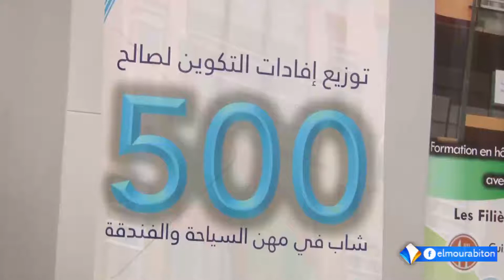يحدوهم الامل... حفل تخرج الدفعة الأولى من طلاب التكوين النموذجي في مهن الفندقة والسياحة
تقرير : عبد الله بيباه
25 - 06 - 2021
قناة المرابطون - الصفحة الرسمية - 2021